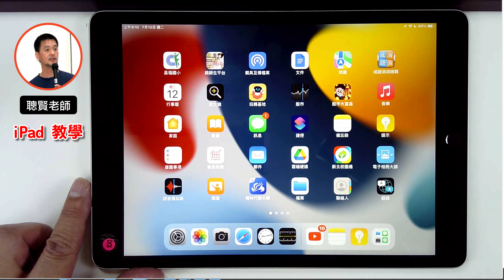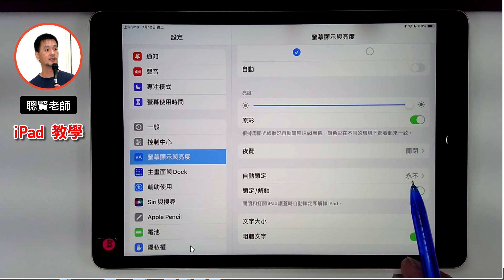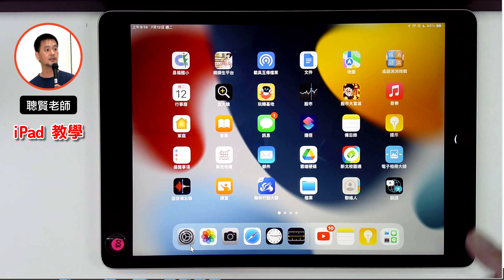iPad教學應用 A02 關閉自動鎖定與翻轉